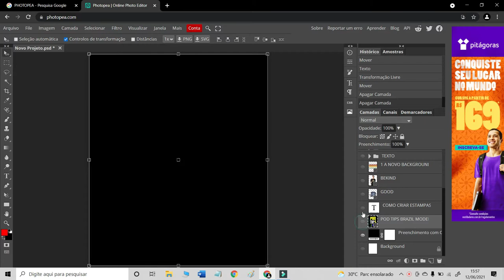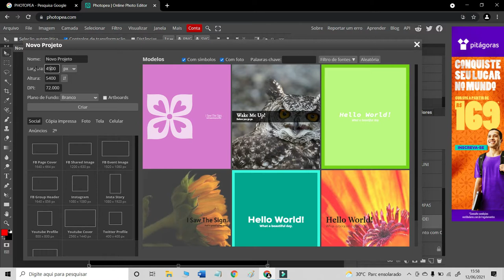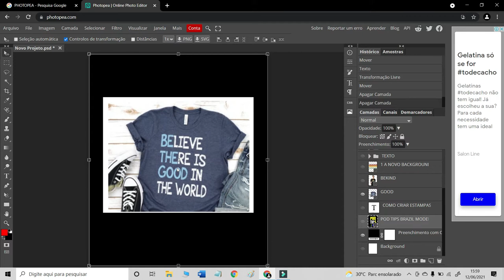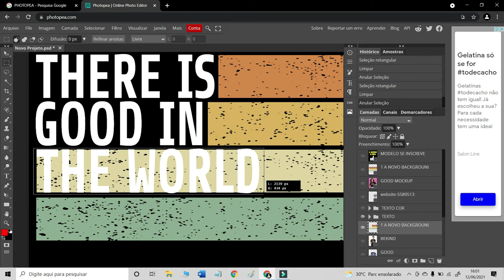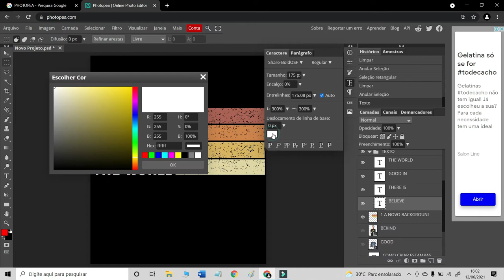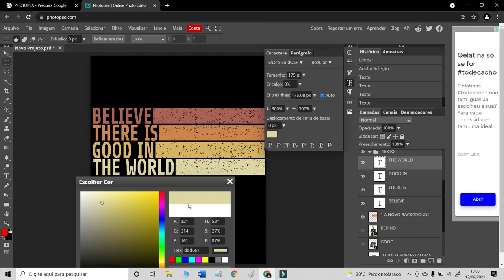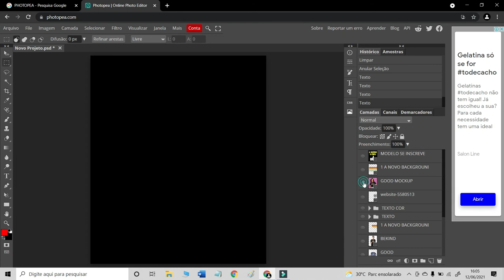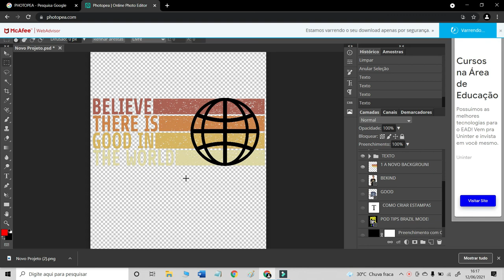COMO CRIAR ESTAMPA PARA VENDER NA REDBUBBLE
DICAS E IDEIAS DE DESIGN - Neste vídeo iremos criar uma arte de camiseta para o nicho de frases ou quotes ou sayings, com foco motivacional (motivational) ou inspiracional (inspirational), usando um background vintage e com efeito distressed (desgastado), para postar e vender na Redbubble, que é uma famosa plataforma de Merch e POD (print on demand) ou de impressão sob demanda. Como alternativa, iremos mostrar como usar a PHOTOPEA, um software online e de uso gratuito pela internet, feito para iniciantes de design, e muito parecido em termos de funções e ferramentas com o PHOTOSHOP. Também irei mostrar e se inspirar em designs e frases de camisetas disponíveis para venda na ETSY e na REDBUBBLE. E, como forma de te agradecer por sua INSCRIÇÃO neste canal e pelo LIKE deixado, eu vou disponibilizar um elemento gráfico, ou figura, relacionado ao vídeo gratuitamente a vocês no link abaixo (arquivos em PNG transparente). Valeu.

Já há um tempinho venho criando elementos gráficos para usar em estampas de camisetas. Esse negócio de impressão sob demanda e geração de renda passiva no Brasil ainda é pouco explorado, mas no exterior é muito comum. Contudo, apesar de estarmos no Brasil, brasileiros podem usar várias plataformas internacionais de Merch e POD (Print On Demand), tais como o REDBUBBLE, TEEPUBLIC e SPREADSHIRT, para criar estampas, vender camisetas e ganhar em dólar no Brasil, recebendo pagamentos via Paypal por exemplo. Assim, o canal POD TIPS BRASIL pretende te ajudar a se inserir nesse negócio, focando em disponibilizar ideias, dicas e alguns elementos gráficos de forma gratuita, ou grátis, para você usá-los em suas criações.